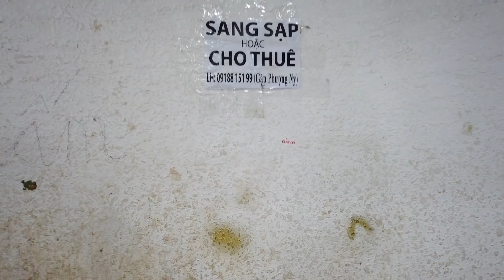Tình hình Đà Lạt ngày nay - Nhiều kiot chợ vải đóng cửa, ít người mua, tiểu thương ế ẩm cầm cự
► CÔ BÁC CÓ THỂ ỦNG HỘ (DONATE) THÔNG QUA TÀI KHOẢN PAYPAL